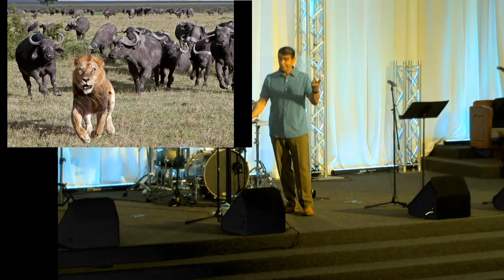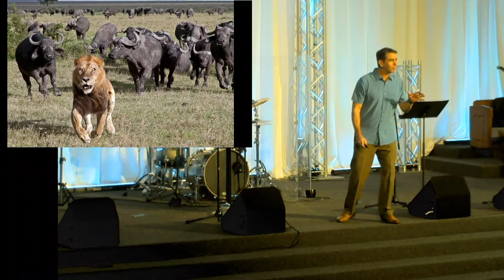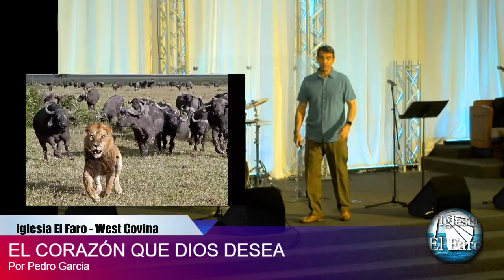"Fe Bajo Fuego" El Corazón Que Dios Desea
Clase de Hoy: "Fe Bajo Fuego" El Corazón
Que Dios Desea

Servicio Domingo Marzo 28 /  Tema: "Fe Bajo Fuego" El Corazón
Que Dios Desea"
Por Pedro Garcia
Bienvenidos a nuestro Servicio Dominical En vivo
Conectate por Facebook o Youtube
a  Nuestra Iglesia de Cristo - West Covina, CA